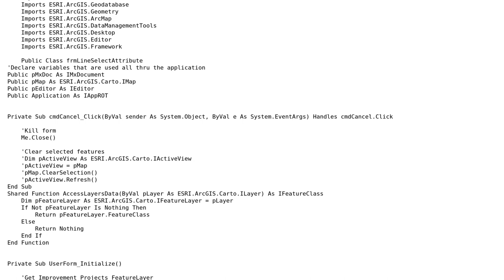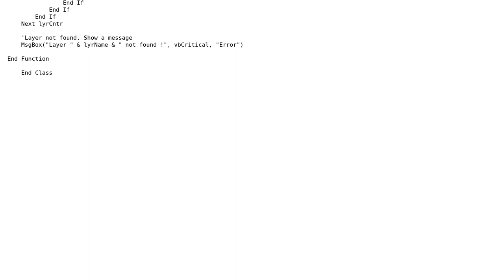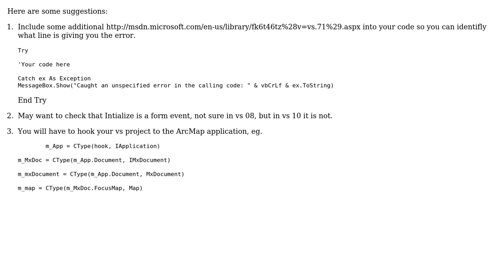GIS: Display Selected Features Attributes in User Form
With thanks & praise to God, and with thanks to the many people who have made this project possible! | Content (except music & images) licensed under CC BY-SA | Music | Images & others | With thanks to user PolyGeo user Phil Davies user artwork21 and the Stack Exchange Network Trademarks are property of their respective owners. You are responsible for your own actions.